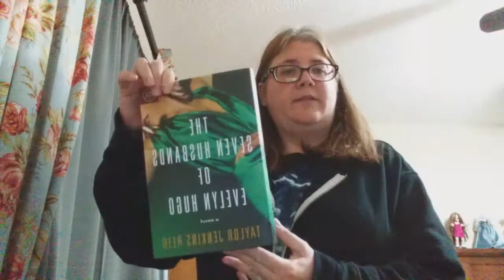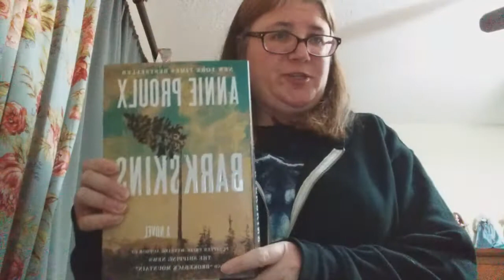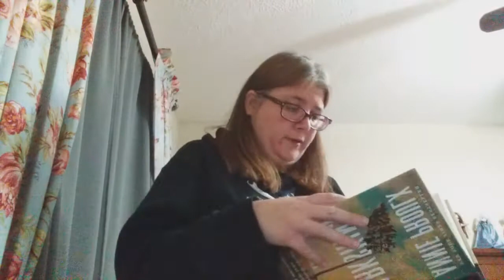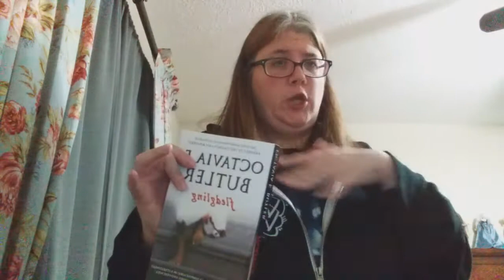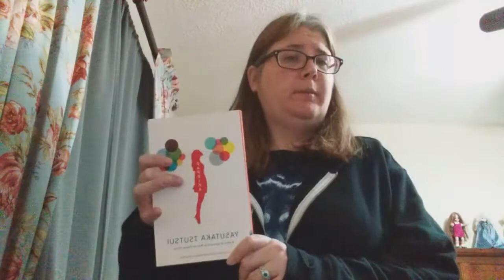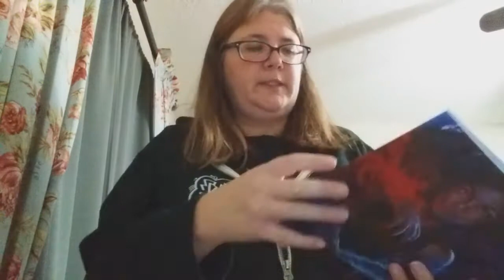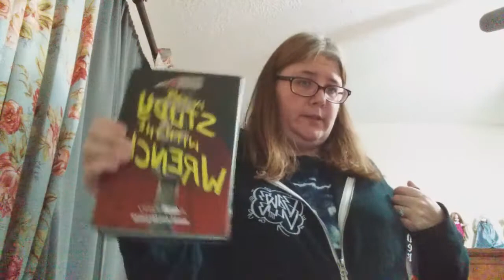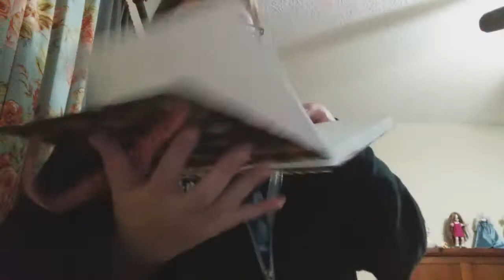November Book Haul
I hauled a lot of books and a planner this month thanks to BOTM, gifts, and gift cards! Please enjoy! Let me know what books you hauled in November and which ones do you want to read right away?

BOOKS MENTIONED:
The Seven Husbands of Evelyn Hugo by Taylor Jenkins Reid:
One of Us is Next by Karen M. McManus:
One of Us is Lying by Karen M. McManus:
The Vanishing Trick by Jenni Spangler:
Birdbox by Josh Malerman:
Barkskins by Annie Proulx:
Fledgling by Octavia E. Butler:
Station Eleven by Emily St John Mandel:
Paprika by Yastaka Tsutsui:
Fable by Adrienne Young:
Legendborn by Tracy Donn
In the Study with the Wrench by Diana Peterfreund:
Cinder by Marisa Meyer:

Planner: 2021 Southworth Yearly Planner--purchased from Amazon

Amazon Wishlist

IMAGES & MUSIC:

Hope you're enjoying a journey into a good book and remember you are loved. See you soon.